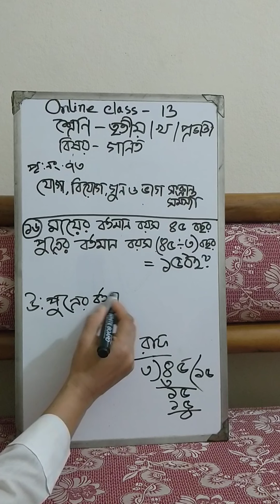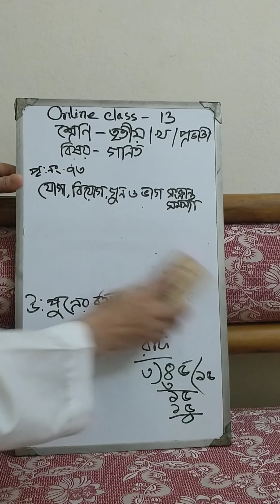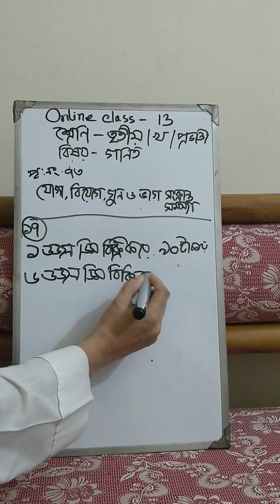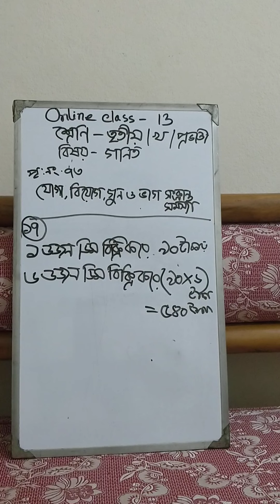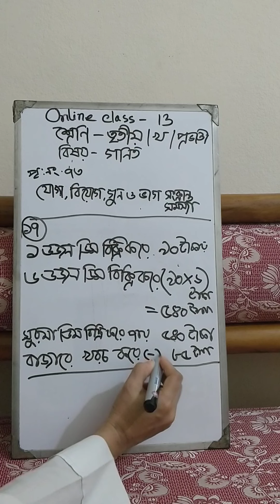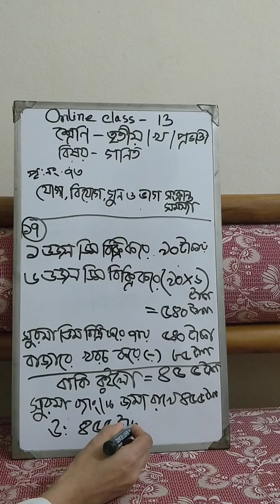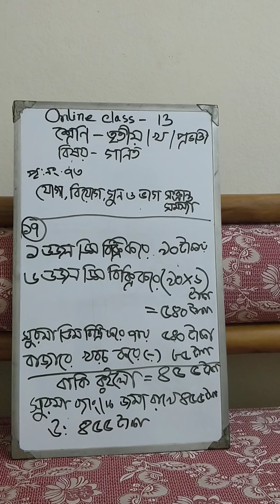October 8, 2020